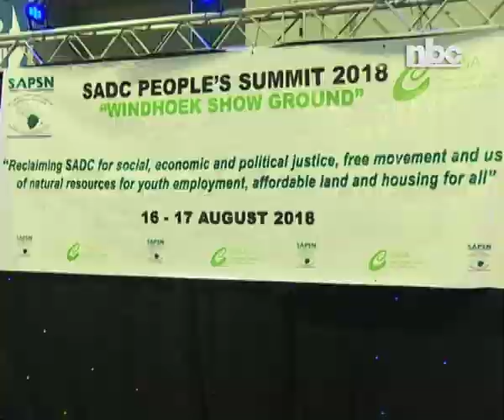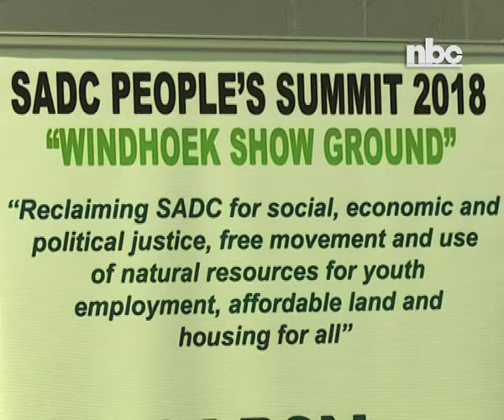SADC urged to implement policies aimed at the betterment of the people-NBC